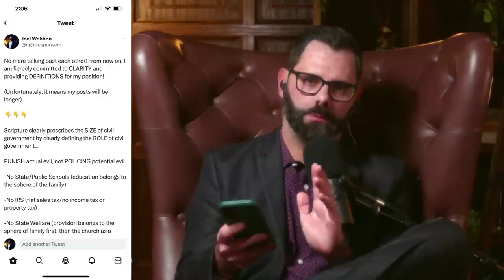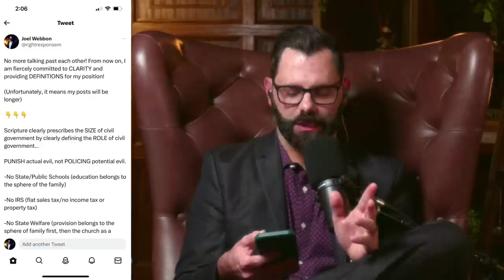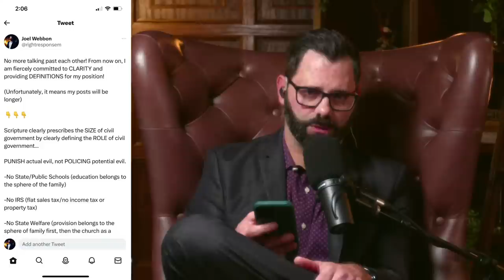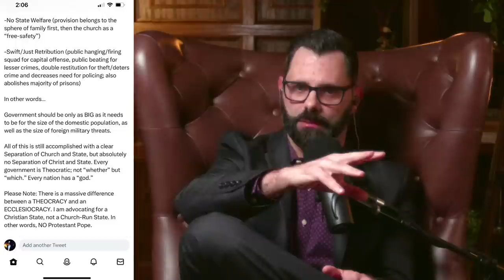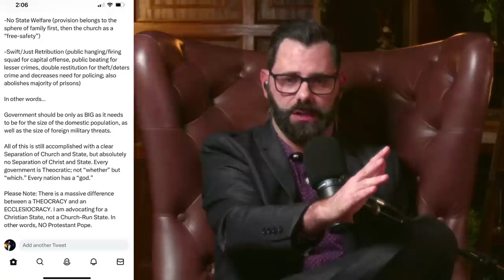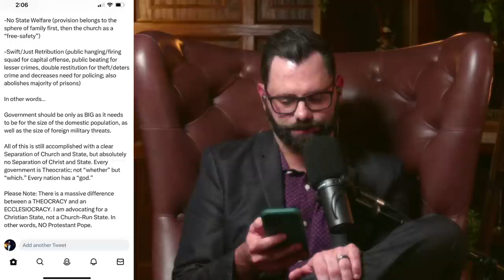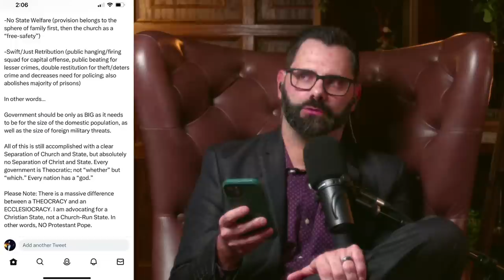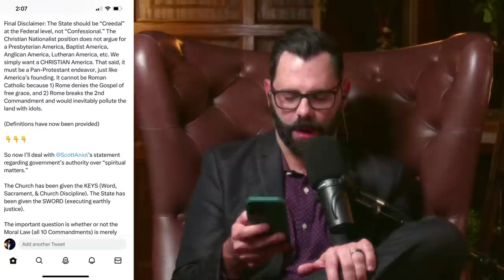A Baptist Case For “Christian Nationalism” | Defining the Terms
It appears that the “Christian Nationalism” debate keeps going in circles, especially among Baptists. Part of the problem is that we keep talking past each other. So in this episode, Pastor Joel Webbon clearly defines his terms.

*Go to the link, and enter your email, you're done!*